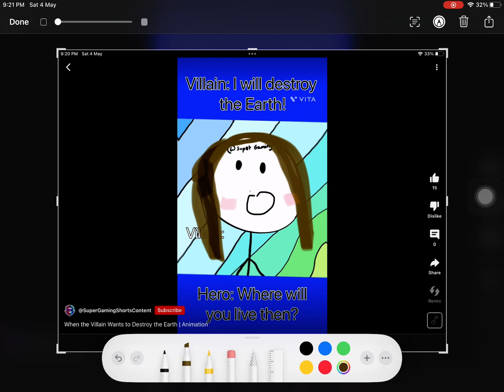Oh that’s more like it